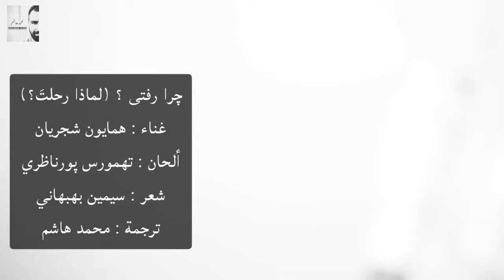همايون شجريان - چرا رفتى (مترجمة للعربية) || ترجمة : محمد هاشم